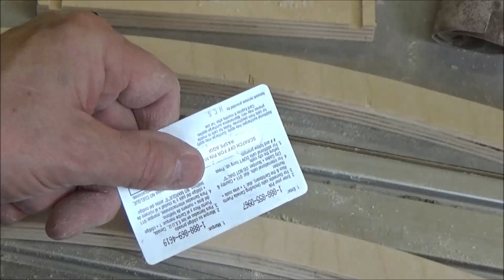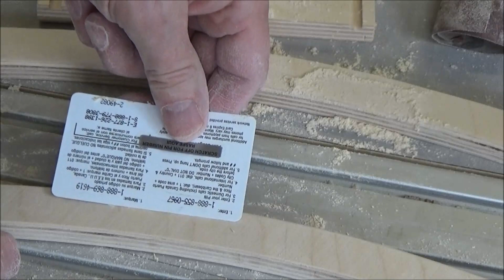05 Poker Table Top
Repairing a chip tray and installing them on the table leafs.